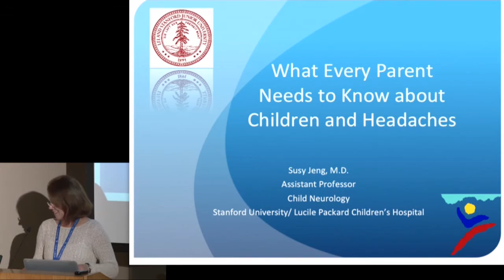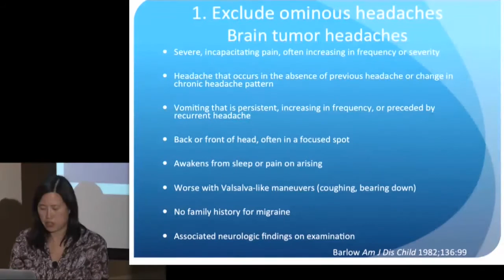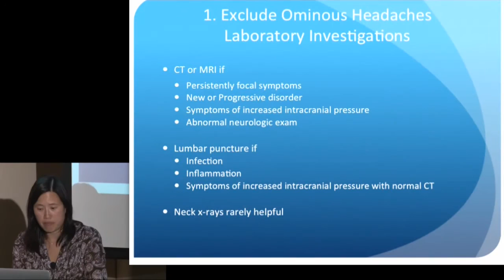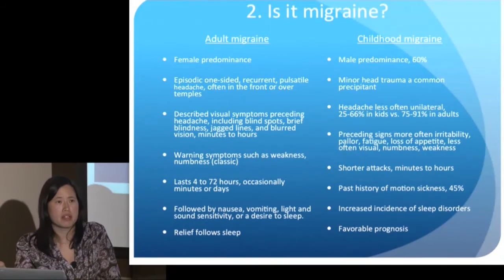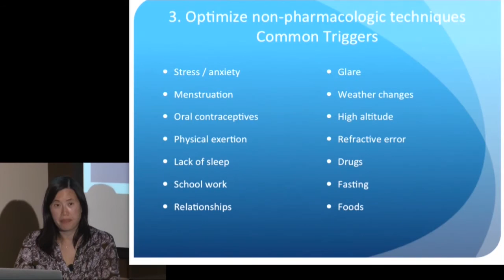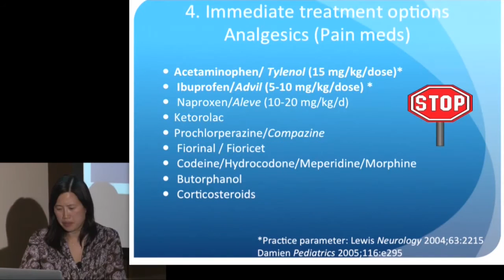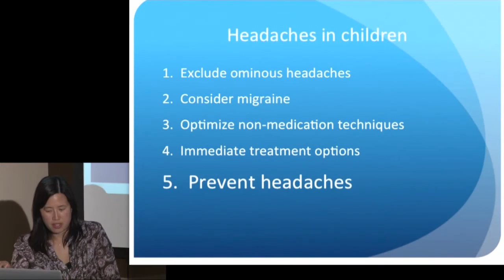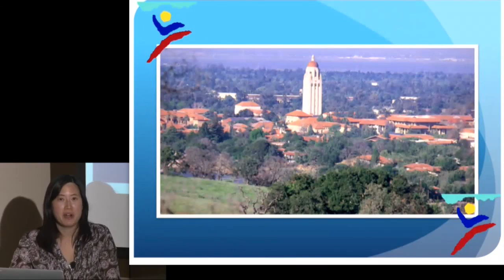What Every Parent Needs to Know about Children and Headaches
Susy Jeng, MD is Clinical Assistant Professor of Neurology at Lucile Packard Children's Hospital at Stanford University. She has a special interest in medical education and complex care. She describes the different types of headaches common to children as well as how they are evaluated, and ways to prevent and treat them.